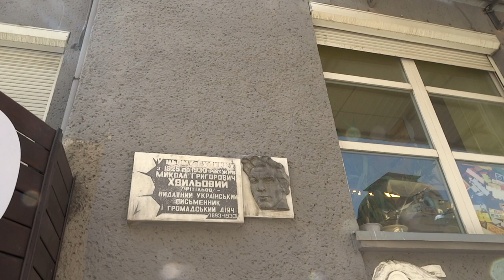Харьков 2 мая 2017 - задворки Оперного и ул Рымарская, ул Сумская